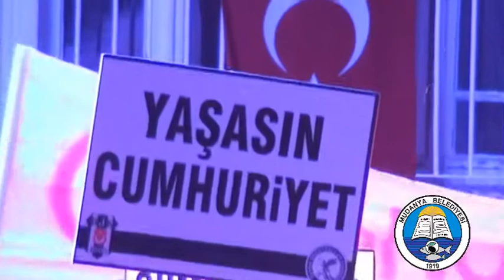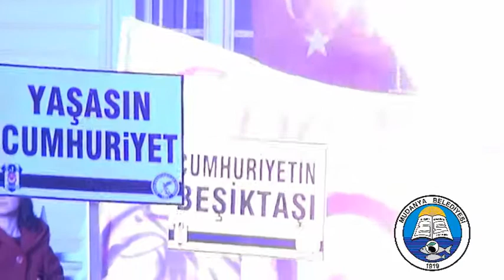CUMHURİYET BAYRAMI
CUMHURİYET’İN DOĞDUĞU KENT, BARIŞIN VE KARDEŞLİĞİN BAŞKENTİ MUDANYA’DA GERÇEKLEŞEN CUMHURİYET KUTLAMALARI VE KUBAT KONSERİ...